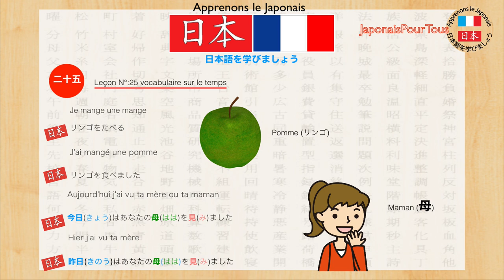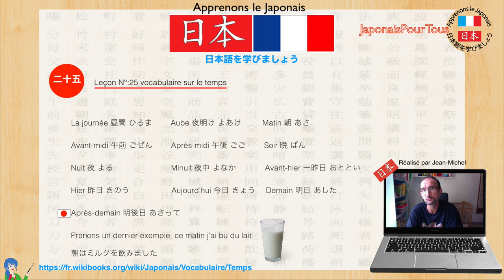Japonais - 25 - Vocabulaire temps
Sur cette vidéo, nous allons voir comment prononcer et écrire le vocabulaire suivant:

- Hier
- Demain
- Après-midi
- Matin
Soir et ainsi de suite

Pou ceux qui veulent en savoir plus, voici un petit lien